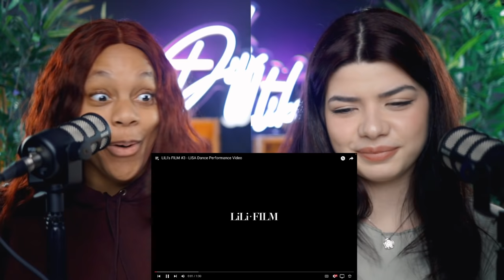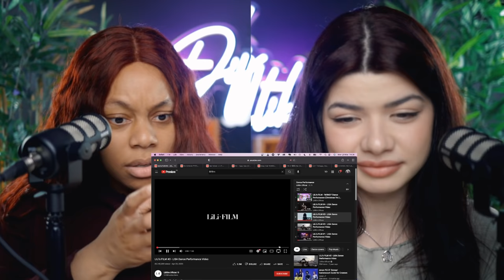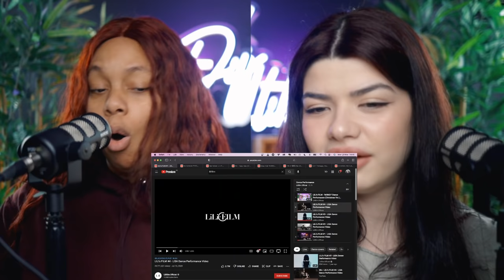LILI's FILM #1 #2 #3 #4 - LISA Dance Performance Video reaction & LILI’s FILM [The Movie] rereaction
LALISA 👑

00:00 Intro
00:38 Lili's Film #1
02:33 Lili's Film #2
04:30 Lili's Film #3
08:07 Lili's Film #4
11:52 Lili's Film The Movie
18:19 seven Forever